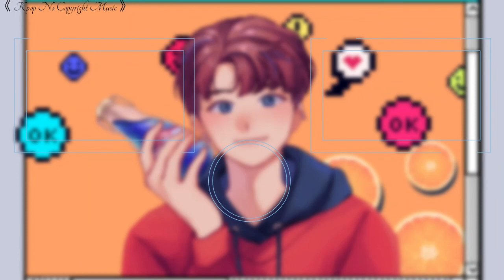TXT - Blue Orangeable Piano Version 《Kpop No Copyright Music》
Use the music, including the description of this Video:

°•ABOUT•°
• Artist:  TXT (투모로우바이투게더)
• Music: Blue Orangeable

🌷N-O-T-E🌷
1. Copy + Paste the "ABOUT" of the song
2. The source and also the license
3. Link my video

¤ All Rights to Big Hit Entertainment  ¤